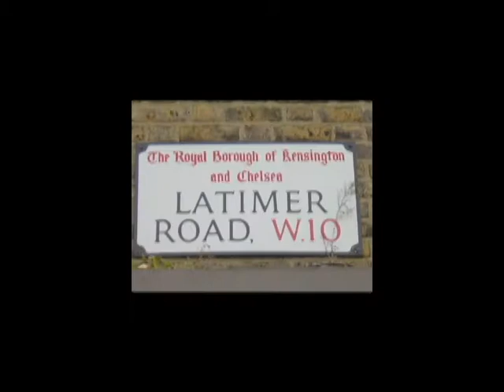The History of Latimer Road - The Band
Produced and directed by Emmy White, this documentary explores the life and times of the London band Latimer Road.